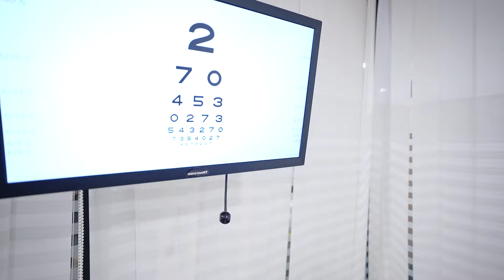SSC- Delhi Police Constable Eye Test for Govt Medical - Got 6/6 Vision by Contoura Laser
Mr. Anil is currently preparing for a government job and is eagerly looking forward to the upcoming medical examination for the Delhi Police Constable Post, which is scheduled in just a few days. For this particular job, it's essential that candidates meet certain health criteria, including having perfect eyesight. The specific requirement is a visual acuity of 6/6 in each eye, measured separately, and this must be achieved without the aid of spectacles or contact lenses. Unfortunately, Mr. Anil has been facing a challenge with his vision due to myopia, a condition that blurs distant objects, making them hard to see without glasses.

Understanding the importance of this vision requirement for his dream government job, Mr. Anil decided to seek professional help. He made an appointment with Dr. Rahil Chaudhary, a renowned ophthalmologist at Eye7 Hospital. His hope was to find a solution that could improve his vision to meet the stringent criteria of the government job selection process.

Dr. Rahil Chaudhary, after evaluating Mr. Anil's condition, suggested undergoing Contoura Vision Laser surgery. This modern surgical procedure is known for its effectiveness in correcting vision issues like myopia. The surgery involves reshaping the cornea, the eye's clear, round dome, to improve how light rays are focused onto the retina. Mr. Anil underwent this surgery, aiming to eliminate his need for glasses and enhance his vision to the required standard.

The day following his surgery, Mr. Anil returned to Dr. Chaudhary for a follow-up examination. Remarkably, within just 24 hours post-surgery, it was found that his vision had improved to the desired 6/6, even without glasses. Dr. Chaudhary conducted a thorough check-up to ensure that Mr. Anil's eyes were healing properly. He had Mr. Anil read from a vision chart with each eye separately, and Mr. Anil was able to read all the letters effortlessly, indicating a successful vision correction.

Dr. Chaudhary also provided Mr. Anil with a closer look at his operated eye using a slit lamp, which is a microscope that magnifies the view of the eye. This allowed Mr. Anil to see the remarkable precision of the surgery and the technology's ability to correct vision without leaving any noticeable signs of the procedure. Dr. Chaudhary highlighted the advanced technology used in Contoura Vision Laser surgery and its capability to ensure a quick recovery, often without any trace of surgery within a day.

This successful surgery and quick recovery mean that Mr. Anil is now well-prepared for his medical test and a step closer to achieving his goal of securing the Delhi Police Constable Post. His journey underscores the significant advancements in eye surgery technology and its role in helping individuals meet their career aspirations, especially in fields with stringent visual requirements.